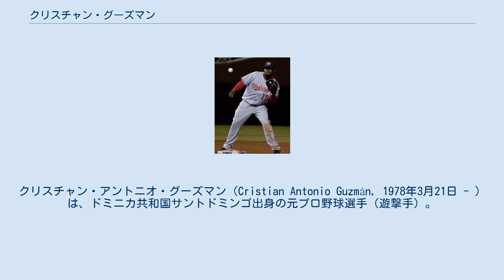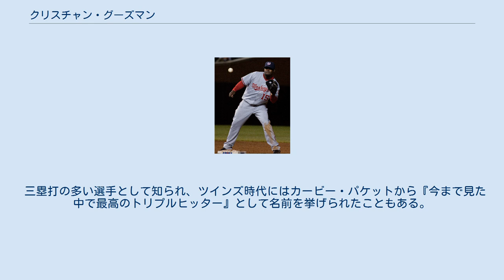クリスチャン・グーズマン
クリスチャン・アントニオ・グーズマン（Cristian Antonio Guzmán, 1978年3月21日 - ）は、ドミニカ共和国サントドミンゴ出身の元プロ野球選手（遊撃手）。
右投両打。
 2018年に弱冠19歳でワシントン・ナショナルズでメジャーデビューを果たした同じくプロ野球選手のフアン・ソトは甥にあたる。
 1994年、ニューヨーク・ヤンキースと契約してプロ入り。
 1997年オフにチャック・ノブロックとのトレードで、エリック・ミルトン、ブライアン・ブキャナン、ダニー・モタと共にミネソタ・ツインズへ移籍した。
 1999年にツインズの遊撃手のレギュラーに定着。
 2001年には打率.302、10塁打本の成績を収め、オールスターにも選出された。
 2002年から2004年にかけてツインズがアメリカンリーグ中地区を3連覇した時にチームの中軸として活躍。
ツインズ所属時の2000年（20本）、2001年（14本）、2003年（14本）とア・リーグで三度の三塁打王を獲得。
特に2000年の20本は1932年から2006年の間でグーズマンを含め、11回しか記録されていない。
 2004年11月16日に1680万ドルの4年契約でワシントン・ナショナルズに移籍。
 2005年は8月の終わりまで打率.192、9月に打率.325と盛り返すが最終的に打率.219と自身最悪の成績であった。
 2006年は右肩痛で手術はしなかったが、1年間をリハビリで過ごした。
 2007年に復帰するにあたり、ホセ・ビドロはシアトル・マリナーズに移籍、フェリペ・ロペスは二塁にコンバートされる。
しかし2007年の開幕に膝を故障。
2007年5月7日まで故障者リスト入りしていたが、故障明けに打率.329(チーム2位)、さらにシーズンの半分にも満たない出場に関わらずリーグ3位の6三塁打と活躍した。
だが、2007年6月24日、タッチプレイの際に親指靭帯を故障、残りのシーズンを棒に振ることとなった。
 2008年はスプリングトレーニングでチーム最多タイの12打点を記録するなど好調で、開幕戦を1番打者として迎えた。
7年ぶりにオールスターにも選出され、7月22日に球団と2年総額1,600万ドルで契約延長した。
8月28日にはサイクル安打を達成。
 2010年にはイアン・デズモンドに遊撃のポジションを奪われた。
 2010年7月30日にライアン・タトゥスコとタナー・ロアークとのトレードで、テキサス・レンジャーズへ移籍した。
レンジャーズは地区優勝を果たしたが、グーズマンは15試合で打率.152と結果を出せなかった。
 2011年はナ・リーグのある球団とマイナー契約を結んだと報じられたが、3月5日に「家庭の問題」により少なくとも前半戦はプレーしないことをMLB機構が発表。
その後は音沙汰がなく、最終的にシーズン全休となった。
 2012年2月21日、クリーブランド・インディアンズとマイナー契約を結ぶ。
しかし、フレッド・ルイスとともに3月28日に自由契約となった。
 その後、引退する。
 三塁打の多い選手として知られ、ツインズ時代にはカービー・パケットから『今まで見た中で最高のトリプルヒッター』として名前を挙げられたこともある。